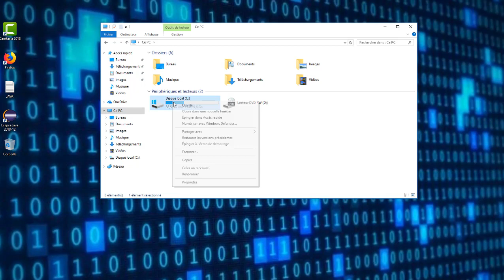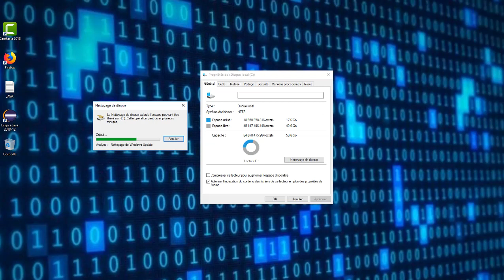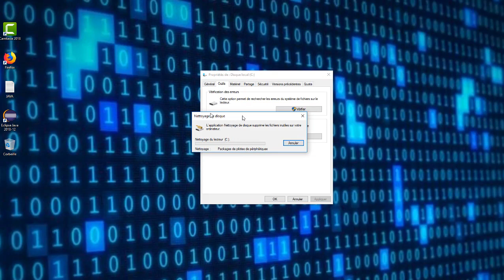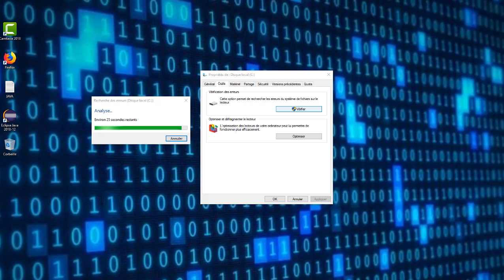Tuto windows 10 - Accélérer son pc sans logiciel ,Libérer de l’espace(disque a 100%)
Dans cette vidéo je vous montre comment accélérer son pc sans logiciel ,Libérer de l’espace(disque a 100%).
Le nettoyage disque est utile, quelque soit la capacité de votre disque dur, car il permet de supprimer les fichiers utilisés temporairement par Windows.
Windows intègre à son système un outil de nettoyage de disque vous permettant de libérer un peu d'espace sur votre disque dur par la suppression de fichiers inutiles. Faites un clique-droit sur votre disque local (C:), puis cliquez sur Propriétés. Restez sur l'onglet Général, puis cliquez sur Nettoyage de disque.